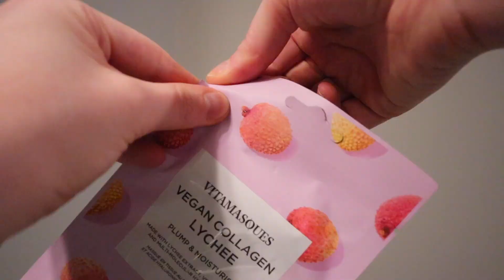no girlbossing just girlresting vlog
Switching it up from my over productive and staying busy vlogs to a little more relaxed and chill day to myself.

STREAM MY PODCAST!! Girl On The Internet

Ryan Little - wish you were here.